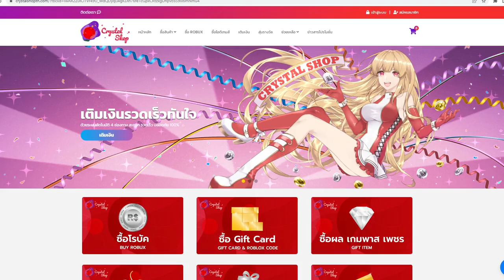🔥 Blox Fruits 🔥 ผลยางปรับใหม่เเล้วเเรงมาก อัพเดทที่จะลบทุกอย่าง!!